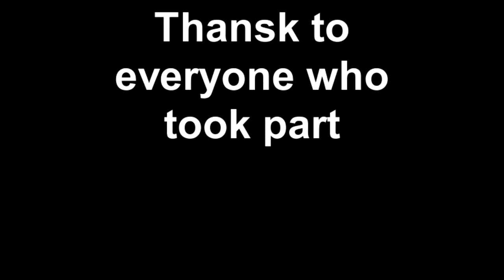Glascote Heath community planting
Residents and voluntary groups came together to dig out and replant overgrown flower beds in Glascote Heath.